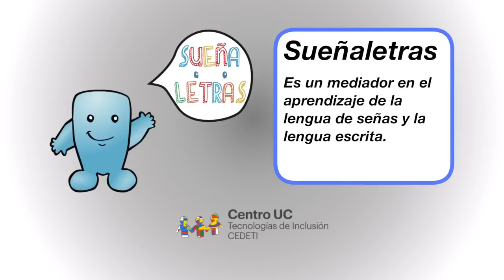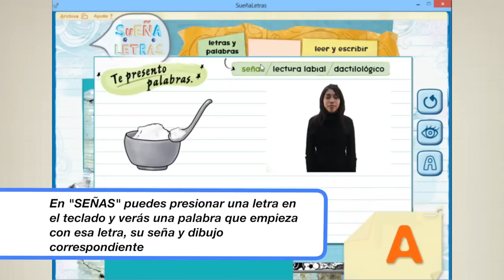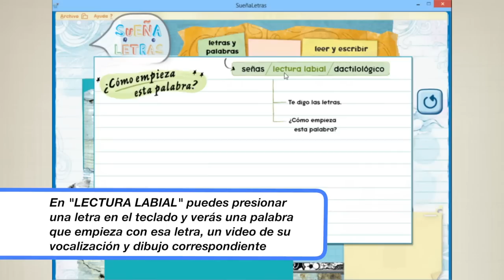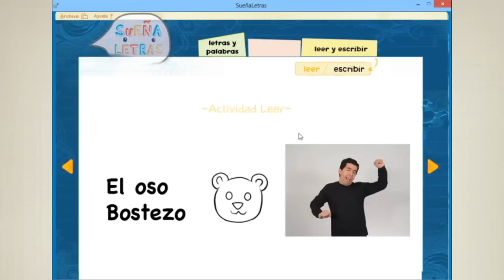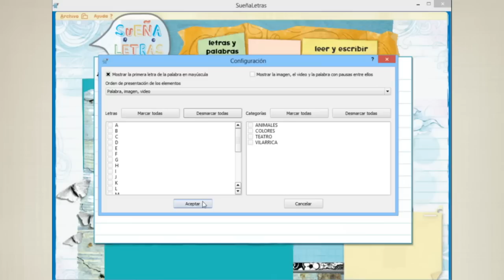Sueña letras - Video promocional